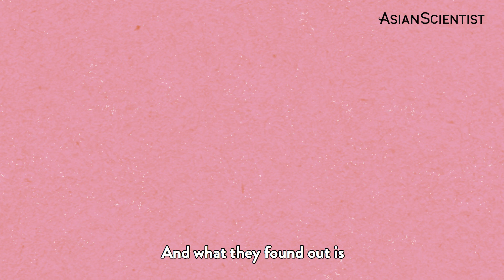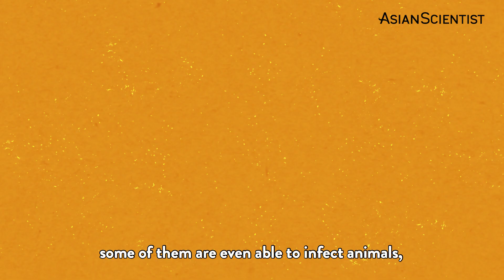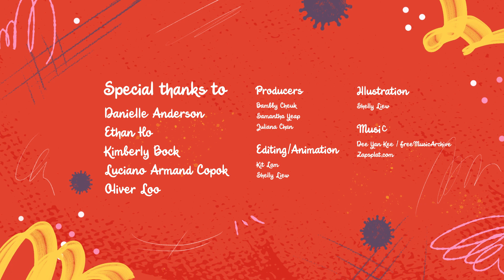How does COVID-19 spread so fast? Kids ask an expert! [AskAnExpert]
COVID-19 has taken the world by storm. 🌪 In less than eight months, the World Health Organisation reported over 18,614,177 confirmed cases of COVID-19 and 702,642 deaths across 213 countries and territories around the world.

But how did the pandemic spread so quickly and how can we explain this to our children?

In this episode, infectious disease expert Dr. Danielle Anderson tackles some of the common questions on:

🦠How and why the coronavirus spread so quickly?
🦠What is a pandemic and why is COVID-19 a pandemic (instead of an epidemic)?
🦠Are there different types of coronavirus?

It's been months since home-based learning and stay-home measures were implemented across the world in an effort to contain the COVID-19 pandemic.

Educators have cautioned that the sudden change in lifestyle might confuse and overwhelm some children, especially if they do not understand what is happening around them. That's why we decided to bring them into the conversation! 🤓

This video is the second of a five-part series on COVID-19.

*** About AskAnExpert ***

AskAnExpert is a video series that aims to explain complex subjects on science and technology to children. Children under 14 years old are invited to submit their questions on science and technology, which are then answered by leading experts.